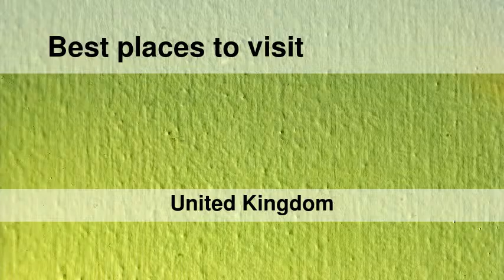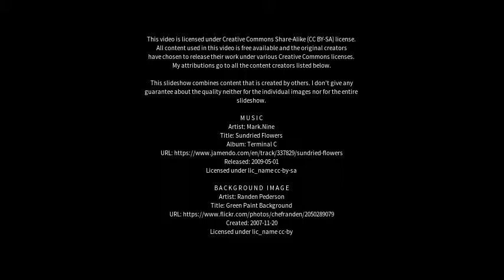Best places to visit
Best places to visit - Irvinestown (United Kingdom) Best places to visit - Slideshows from all over the world - City trips, nature pictures, etc.